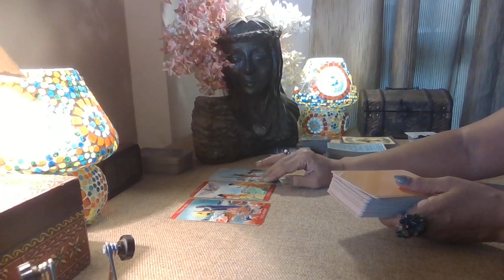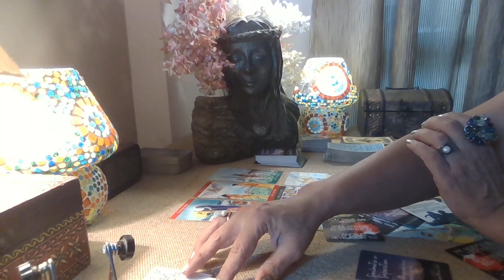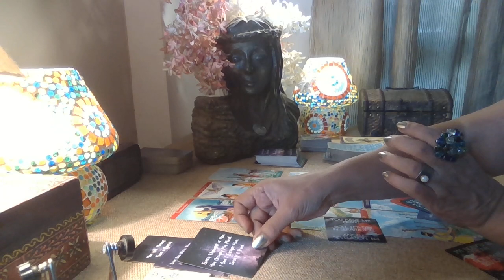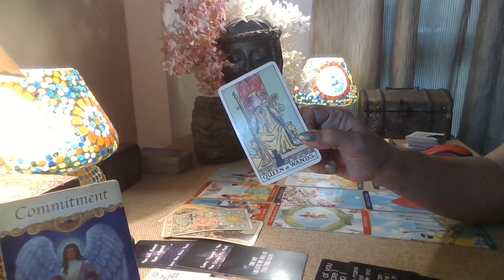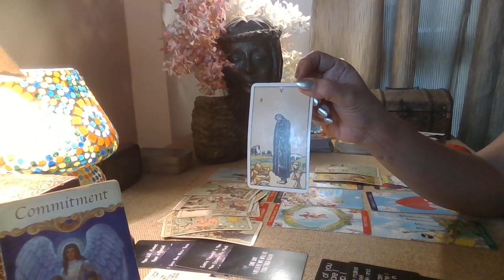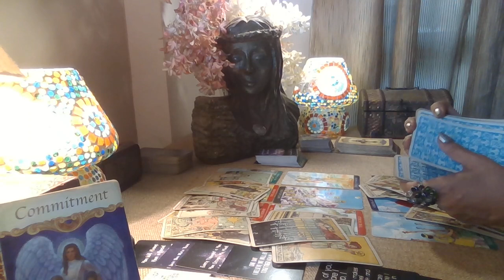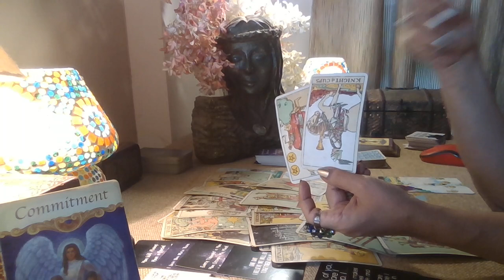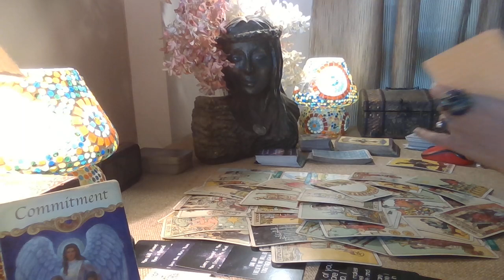Libra Tarot - WANT THEIR 2 OF CUPS LOVE BACK !! / Love Bytes / November 2022 /